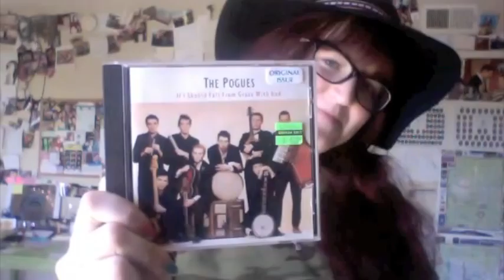Tots Adorbs April Favs with Kat Chat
Let me tell you how to look and sound cool this month.
Here are SOME of my April Favorites..from what I'm wearing, to what I'm listening to, to what inventions I've concocted.
Please share with friends if you like my fashion and ideas =)
-Meow